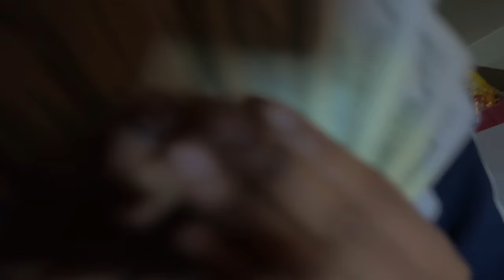LA Rolla X Skully Euro - "D.O.T" (Official Music Video)